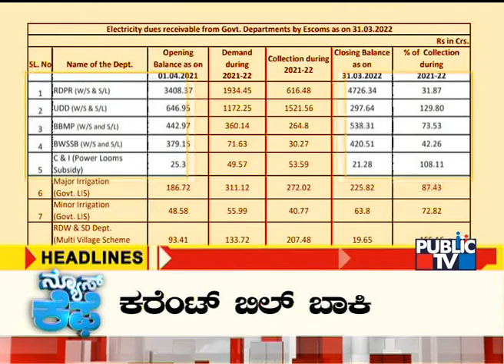Public TV | News Cafe Headlines | H R Ranganath | May 23, 2022